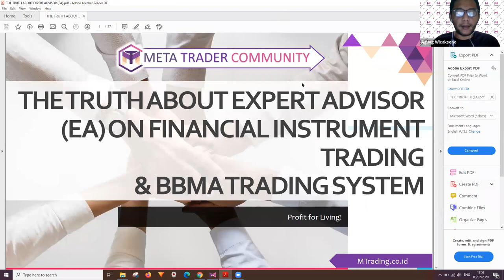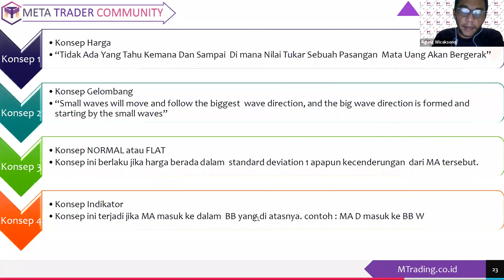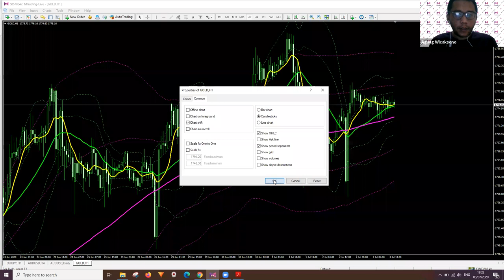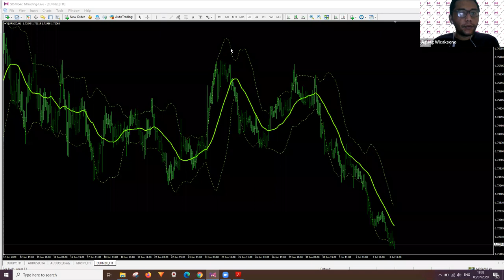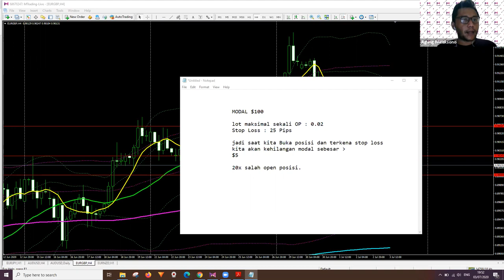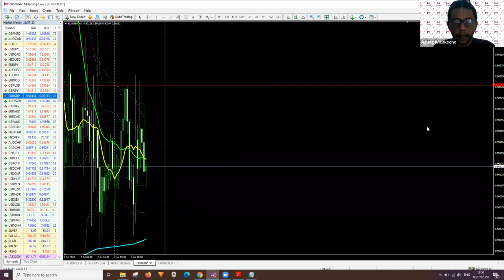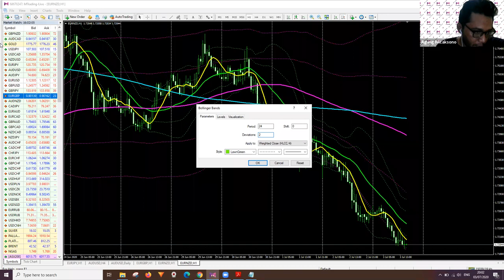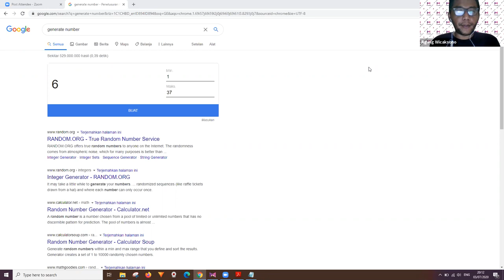Webinar Mas WICAK 03 Juli 2020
Semua video tanpa edit agar terlihat persis ketika sedang Live Webinar.
Bagi yang ketinggalan materi atau mau refresh ulang materi yang telah dibahas oleh Mas Wicak, bisa ditonton kembali disini.
Happy Trading!